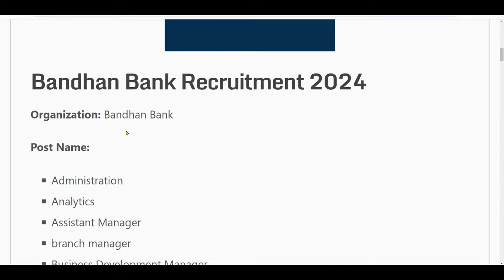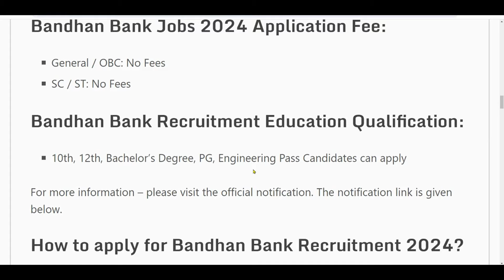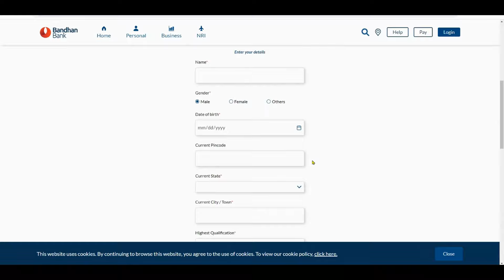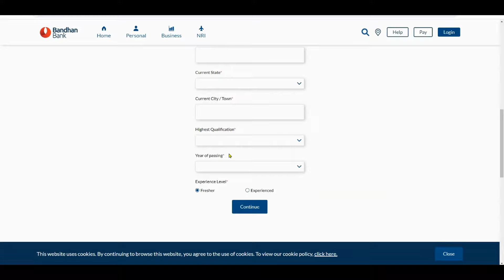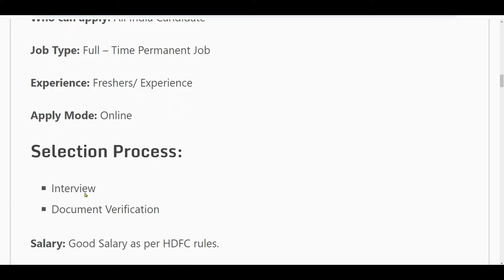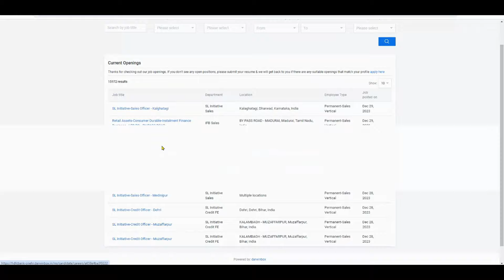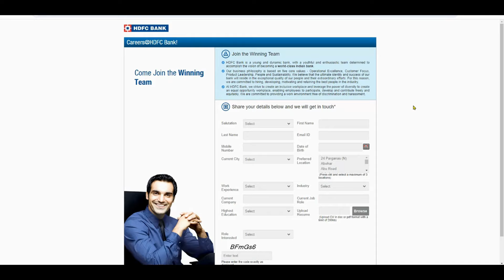Bandhan Bank Recruitment 2024 | No Exam No Fee | Bandhan Bank Job | Bank Jobs for Freshers| Jan 2024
Bandhan Bank Recruitment 2024 | No Exam | No Fee | Bandhan Bank Jobs | Bank Job For Freshers

bandhan bank salary
bandhan bank recruitment 2024
What is the salary of Bandhan Bank?
What is qualification for bank job?
Is Bandhan Bank good for job?
Is Bandhan a government bank?

bandhan bank recruitment 2024 in west bengal
bandhan bank recruitment 2024 assam
bandhan bank recruitment 2024 last date
axis bank career
bandhan bank salary
bandhan bank online apply
What is the qualification for Bandhan Bank?
How can I get job in bank?

bandhan bank salary
bandhan bank bankura recruitment
Can a fresher get a job in bank?
Which bank job is best for freshers?

Bandhan Bank मैं निकली भर्ती | Bank Recruitment 2024 | 10th, 12th Pass Job | bank vacancy 2024